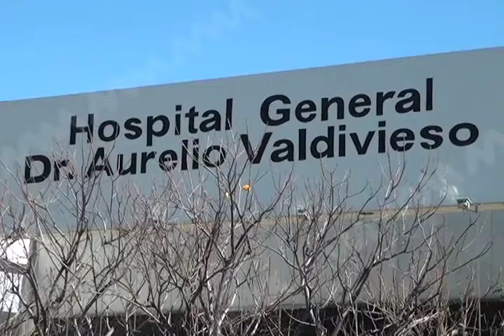Familiares de enfermos pasan Noche Buena afuera del Hospital.